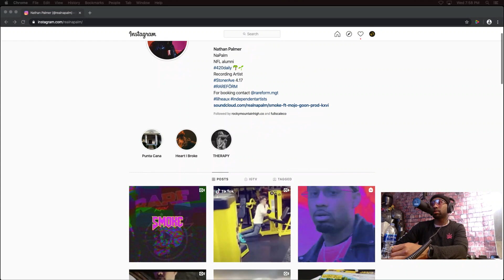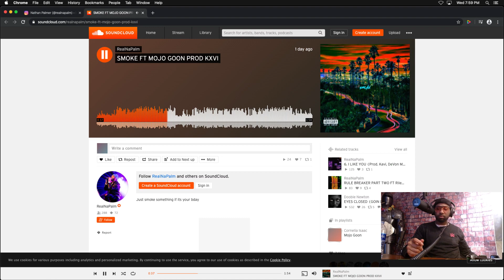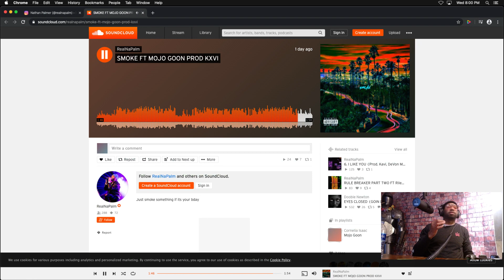Dark Horse Live! E15 NFL and Cannabis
Nathan Palmer joins us @RealNaPalm former NFL WR for the San Francisco 49ers, Indianapolis Colts, Miami Dolphins, Denver Broncos, New England Patriots, Chicago Bears, and Oakland Raiders.  We talk about cannabis in the NFL and the new policy of allowing cannabis use.  Life in the NFL and making the switch to music business.